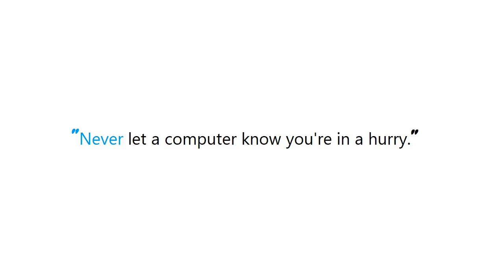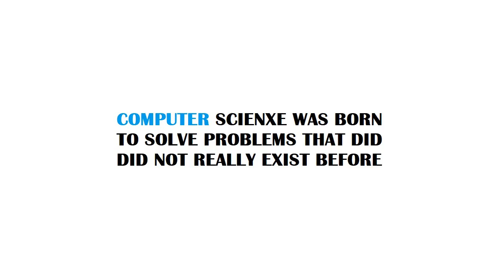How to change home indicator background color on iPhone X?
Guide : [ How to change home indicator background color on iPhone X? ]